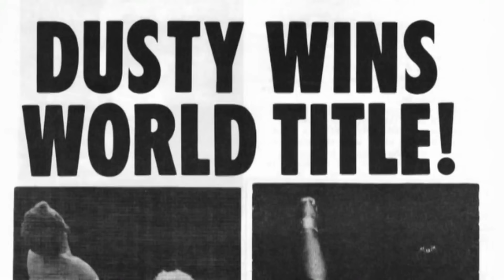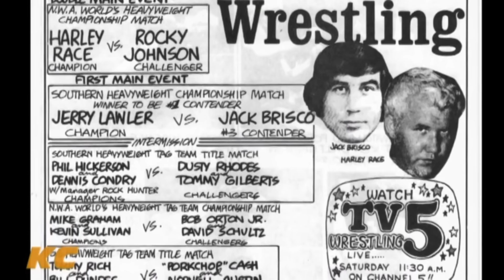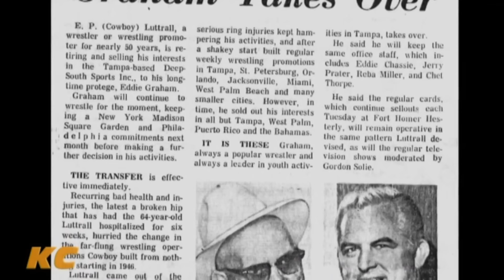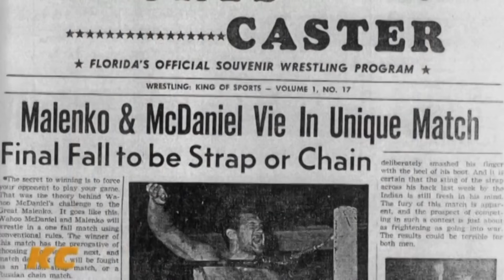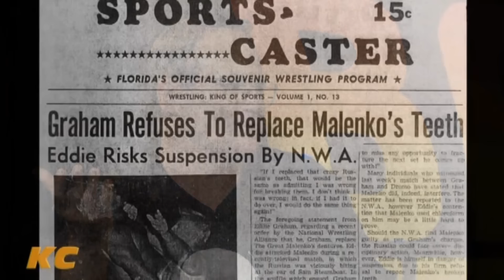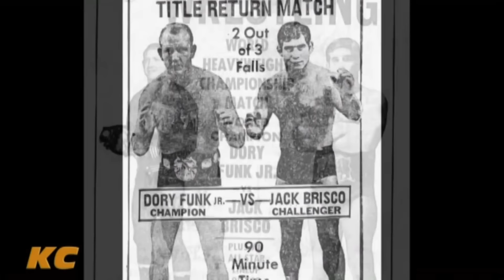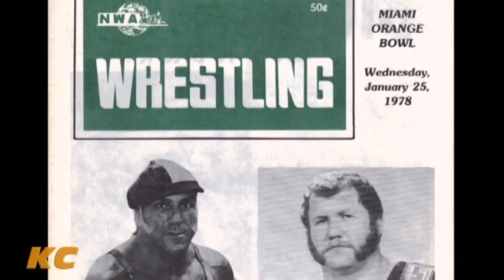Back To The Territories #04 | Kevin Sullivan | Florida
When Eddie Graham took control of pro wrestling in the state of Florida from Cowboy Luttrel, one of the most significant developments in wrestling history was being put in place. Graham would go on to make Florida a premiere breeding ground for talent and future bookers alike. His mastery and genius are universally recognized.

Join Jim Cornette and Kevin Sullivan, a product of Eddie Graham’s genius and a booker that learned at his feet. Kevin worked in Florida as a top heel and then as a booker. But more importantly to this discussion, Kevin was close to Eddie the man. Eddie confided in Kevin, sometimes before even his own son Mike, placing a strain on Kevin and Mike’s friendship.

We will take you back into the glory days of Florida, from the birth of The “American Dream,” to the Jack Brisco/Dory Funk Jr feud. This is your ticket inside Eddie Graham’s legendary territory during its fiery NWA reign. Hop in with Corny and Kevin and head Back to the Territories!

00:00 The Legacy of Championship Wrestling from Florida
01:42 Introduction by Jim Cornette
02:21 Kevin Sullivan on Eddie Graham's Influence
03:25 Eddie Graham's Attention to Detail
06:35 Eddie Graham's Booking Philosophy
13:03 Eddie Graham's Civic Engagement
16:08 Eddie Graham's Relationship with His Son Mike
30:12 Eddie Graham's Early Career and Influence
50:59 Promoter Strategies and Risks
52:19 The Blade Job Incident
54:04 Television Production in Wrestling
55:54 Gordon Soley's Influence
58:34 The Florida Wrestling Scene
01:07:12 The Briscoe and Funk Rivalry
01:16:07 Dusty Rhodes' Rise to Stardom
01:22:26 Eddie Graham's Booking Genius
01:24:35 Wrestling's Big Money Era
01:33:10 Unification Matches and Cross-Promotions
01:40:24 The Blood Stopped: A Wrestling Anecdote
01:40:40 Jimmy's Early Wrestling Days
01:41:20 Taking the Book: A New Role
01:41:44 The 80s Wrestling Scene
01:43:25 The Power of TBS and Tommy Rich
01:45:06 The Great American Bash 86
01:45:57 Eddie Graham's Controversial Death
01:52:35 The Devil Angle and MTV Influence
02:02:53 Wrestling in the Bahamas: A Dangerous Game
02:13:25 The Legacy of Eddie Graham
02:18:34 Reflections on Wrestling Legends
02:24:17 The Future of Florida Wrestling